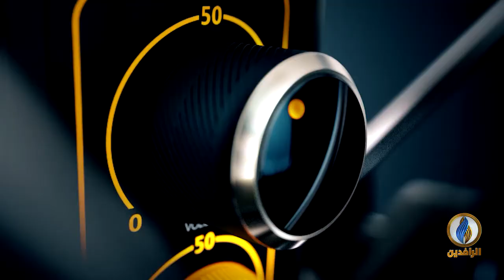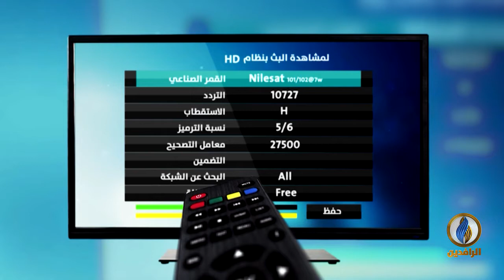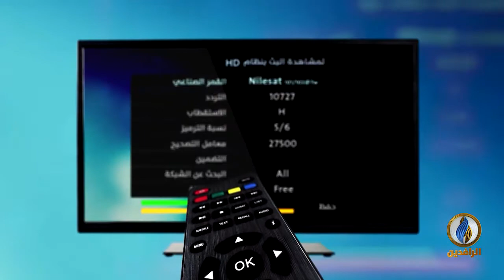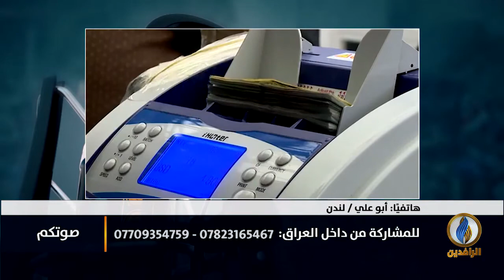صوتكم | أحزاب الخراب وسعر صرف الدينار العراقي